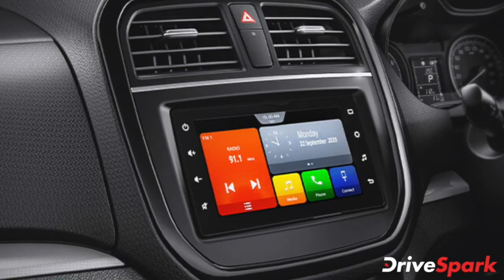Toyota Urban Cruiser Compact-SUV లాంచ్ | ధర & ఇతర వివరాలు | Telugu DriveSpark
భారత మార్కెట్లో టయోటా అర్బన్ క్రూయిజర్ ప్రారంభించబడింది. దీని ధర రూ. 8.40 లక్షలు (ఎక్స్-షోరూమ్). టొయోటా కాంపిటీటివ్ సబ్ 4 మీటర్ల విభాగంలో అర్బన్ క్రూయిజర్‌ను విడుదల చేసింది. టయోటా అర్బన్ క్రూయిజర్ బుకింగ్ గత నెలలోనే ప్రారంభమైంది.

టయోటా అర్బన్ క్రూయిజర్‌ను కంపెనీ వెబ్‌సైట్‌లో లేదా దేశవ్యాప్తంగా డీలర్‌షిప్‌లలో బుక్ చేసుకోవచ్చు. టయోటా అర్బన్ క్రూయిజర్ మిడ్, హై మరియు ప్రీమియంతో సహా మొత్తం మూడు వేరియంట్లలో తీసుకురాబడింది, దీని టాప్ స్పెక్ వేరియంట్ ధర రూ.11.30 లక్షల రూపాయలు (ఎక్స్-షోరూమ్). దీని డెలివరీ అక్టోబర్ మధ్యలో ప్రారంభం కానుంది.

టయోటా అర్బన్ క్రూయిజర్ గురించి మరింత సమాచారం తెలుసుకోవాలనుకుంటున్నారా.. అయితే ఈ వీడియో చూడండి.